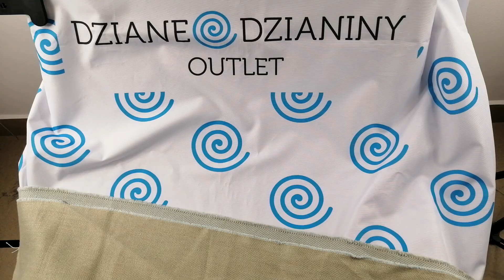PREZENTACJA - LEN PIASKOWY W JODEŁKĘ